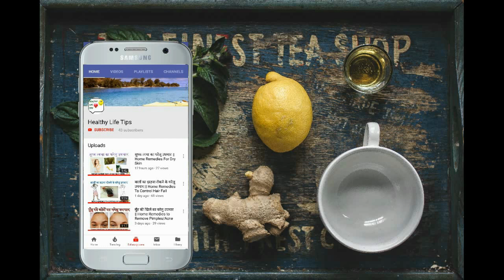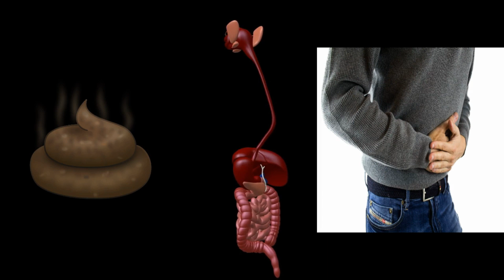लहसुन वाला दूध के अद्भुत फायदे | Benefits of Garlic in Milk | Drink Milk with Garlic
Topics Covered:
lahsun wale dudh ke fayde
how to make garlic milk
lehsun ke fayede
लहसुन वाले दूध
garlic and milk
milk garlic
garlic in milk
doodh aur lahsun ke fayde
lahsun aur doodh ke fayde
lahsun wala doodh peene ke fayde

Credits:
Kritrim Vault for male digestive system video